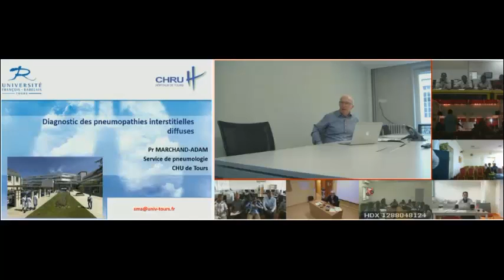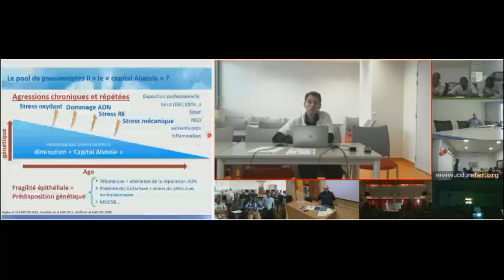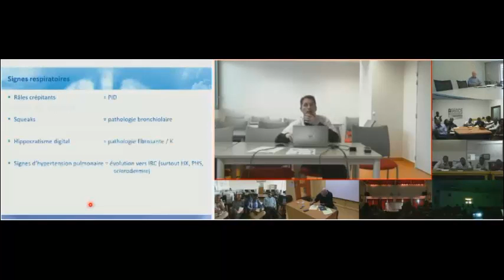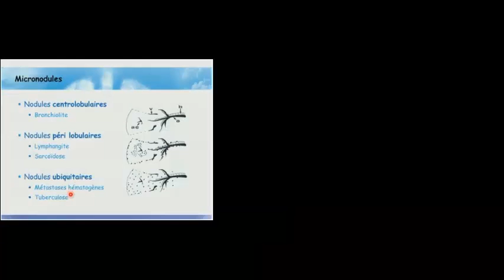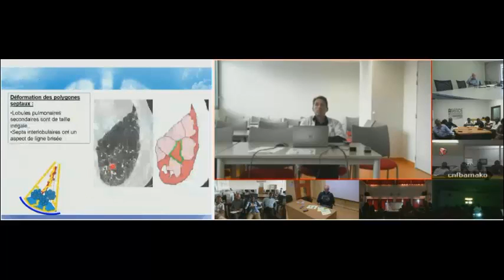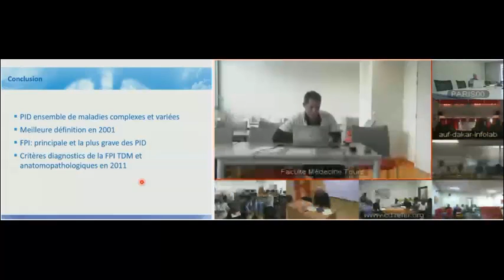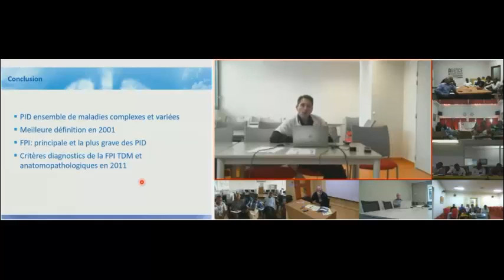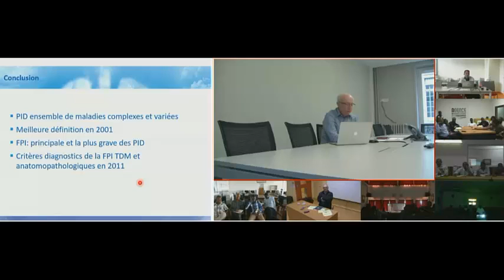Visioconférence de l'EFP du jeudi 11 mai 2017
Les pneumopathies infiltrantes diffuses
Pr Sylvain Marchand-Adam (Tours)